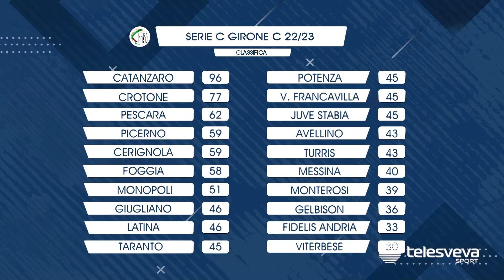SERIE C | Che numeri per Cerignola e Achik: 40 punti in casa per ofantini, 8 gol per il trequartista